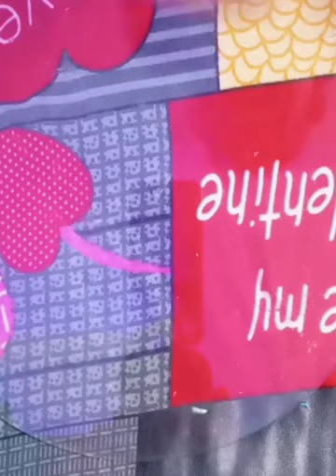DIY hair clips| how to make clay clips